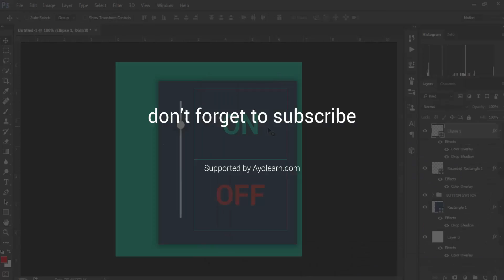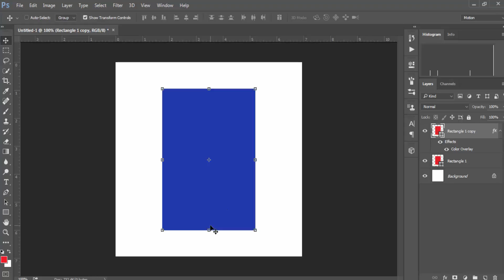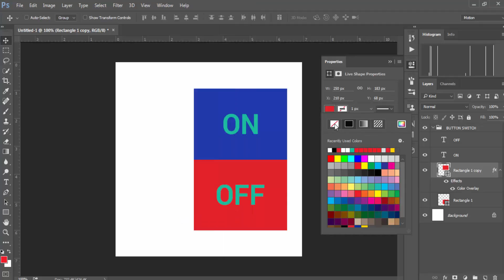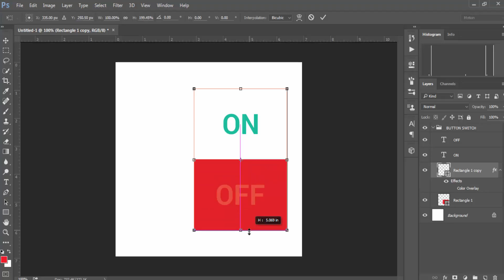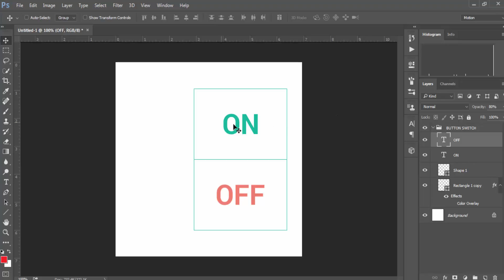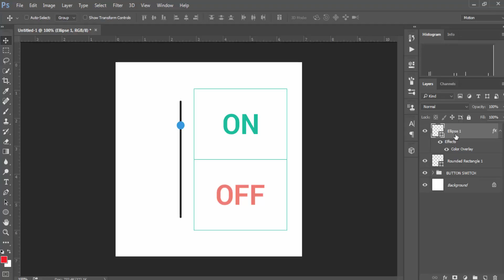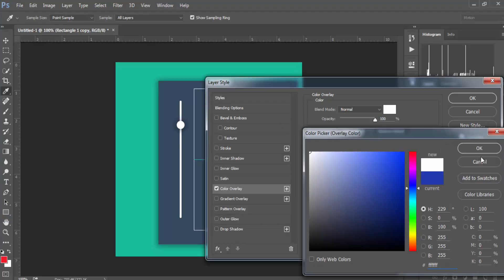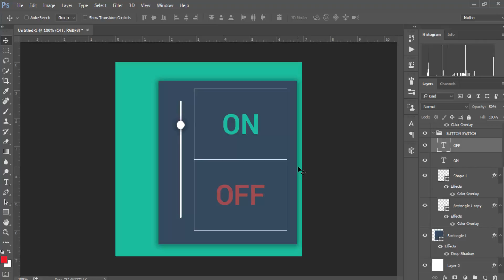014 | Switch Button UI UX Design Tutorial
In this video we will learn about:

1. How to make background color
2. How to make text
3. How to learn drop shadow photoshop
4. How make the outline border color
5. How to make slider indicator.

Oke guys, just watch a video. Enjoy!